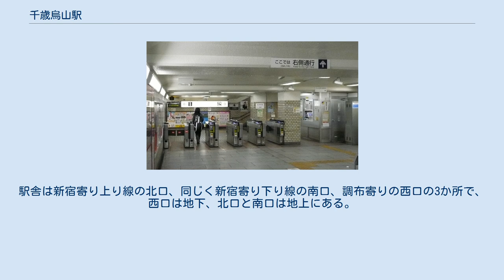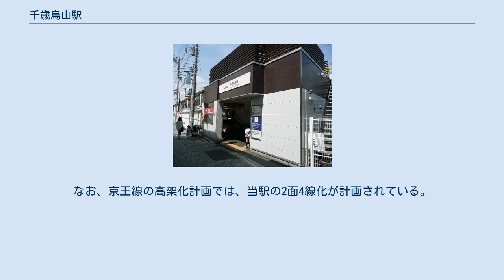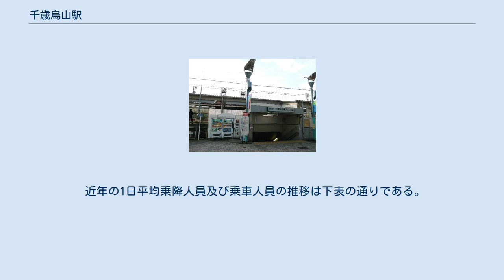千歳烏山駅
千歳烏山駅（ちとせからすやまえき）は、東京都世田谷区南烏山六丁目にある、京王電鉄京王線の駅である。
京王ライナーと特急を除く全列車が停車する。
京王東管区所属。
2010年のバリアフリー化工事により、地下に存在していた改札口を地上階に移動した。
駅舎は新宿寄り上り線の北口、同じく新宿寄り下り線の南口、調布寄りの西口の3か所で、西口は地下、北口と南口は地上にある。
過去に東口として使われていた地下通路は南北自由通路となっており、エレベーターが設置されている。
トイレは上下ホームに各1か所設置され、ユニバーサルデザインの一環として「だれでもトイレ」も併設されている。
 京王では2000年代後半から約半数の駅を地上駅舎から橋上駅舎に改築する工事を行っているが、当駅では橋上駅舎化は行わず、駅構内の改築工事を行うのみとした。
 1957年までは島式ホーム2面4線を有していたが、利用客増加による編成増結に伴うホーム有効長延伸のため待避線は撤去され、その代替として金子駅（現・つつじヶ丘駅）の配線を島式ホーム1面2線から島式ホーム2面4線に変更した。
準特急・急行・区間急行・快速停車駅であるが、緩急接続や通過電車の待避はつつじヶ丘の他、前後の桜上水や八幡山（待避のみ）で行っている。
なお、京王線の高架化計画では、当駅の2面4線化が計画されている。
 2020年（令和2年）度の1日平均乗降人員は61,848人である。
 駅の北側、南側とも比較的規模が大きい商店街が広がっている。
また、東口に隣接して設置されている踏切はラッシュ時には「開かずの踏切」として度々テレビ番組などで取り上げられる。
 北口、南口ともに、駅出口から2分ないし3分ほど歩き、商店街を抜けた道路沿いに停留所がある。
 北口 千歳烏山駅停留所 南口 駅開設当時の「烏山」は、駅所在地が北多摩郡千歳村（現･世田谷区）の大字烏山（旧烏山村）であったことから。
尚、現在も同じく「千歳」の地名を冠する千歳台地域や小田急線千歳船橋駅へはバスが運行している（バス路線 を参照）。